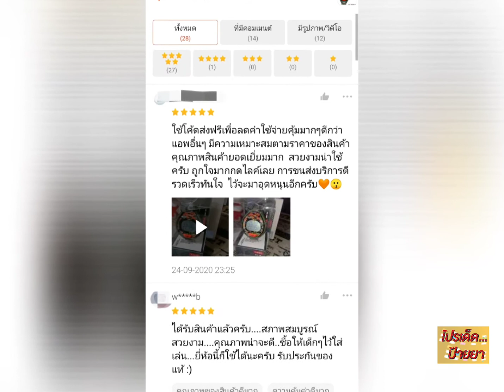Timex TM-TW5M01200 Ironman นาฬิกาข้อมือผู้ชาย สีเขียว ลดราคา 89% เหลือ 639.- เท่านั้น!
Timex TM-TW5M01200 Ironman นาฬิกาข้อมือผู้ชาย สีเขียว
ลดราคา 89%
เหลือ 639.- เท่านั้น!

ซื้อได้ในแอป Shopee ตอนนี้เลย!